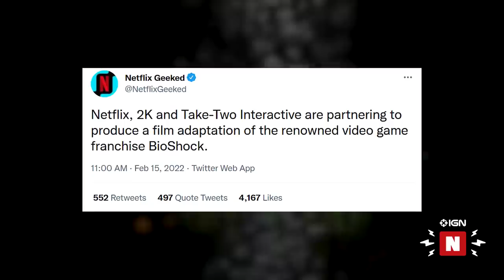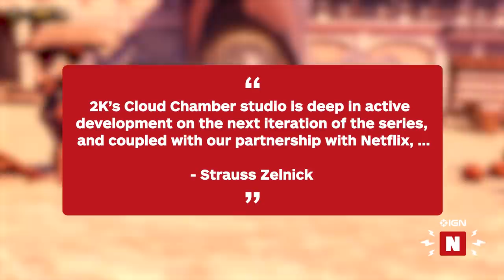Netflix Announces the Long-Awaited BioShock Movie - IGN Now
Netflix is going somewhere beyond the sea after it announced it will be producing a live-action film based on BioShock.  In a tweet, the streamer announced that it will be partnering with 2K and Take-Two on a live-action adaptation of Ken Levine's popular immersive sim set in an underwater city that was meant to house the greatest minds on Earth before descending into chaos.  The Hollywood Reporter says no writer or filmmaker is currently attached to the project, though plans for the movie have been in the works for almost a year.